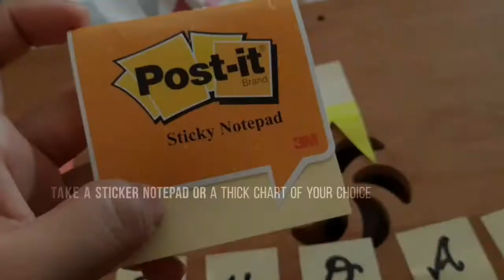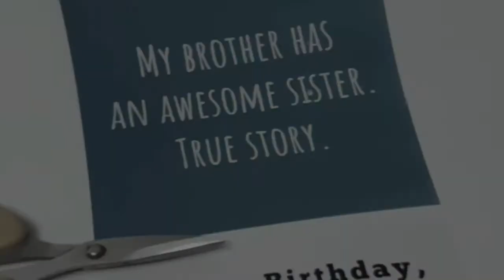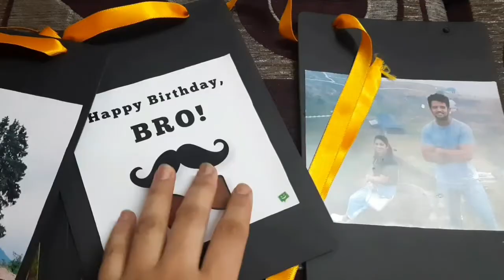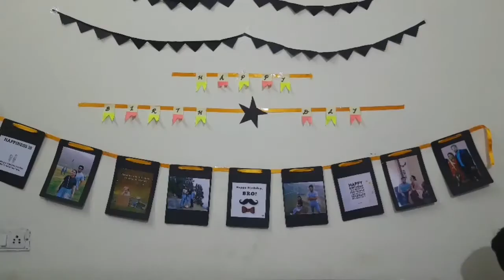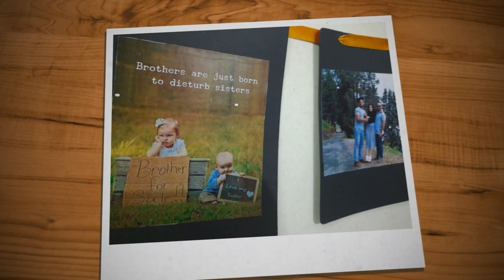Birthday decoration ideas at home ; simple and easy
Celebrate birthday at home with these ideas
make it beautiful ..make it simple and easy ..and yes..economic at the same time 😇🥳